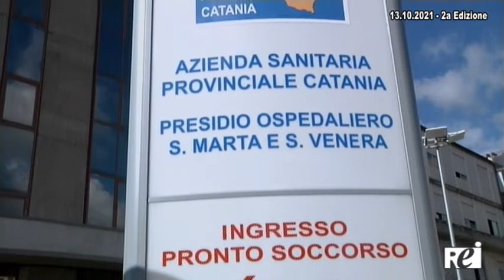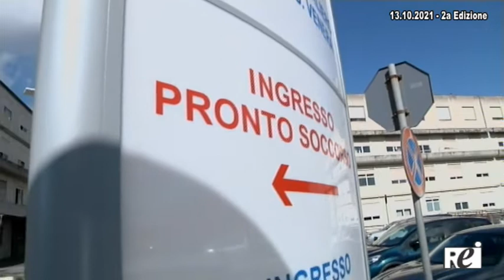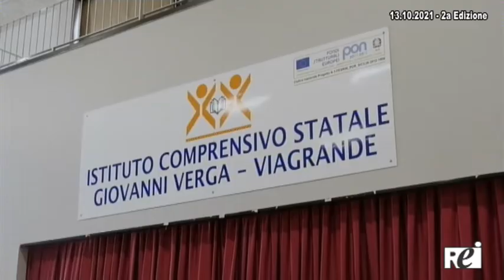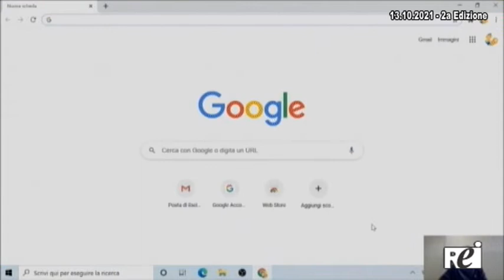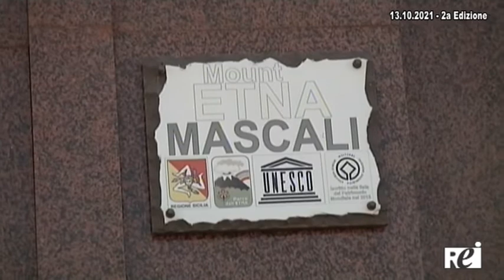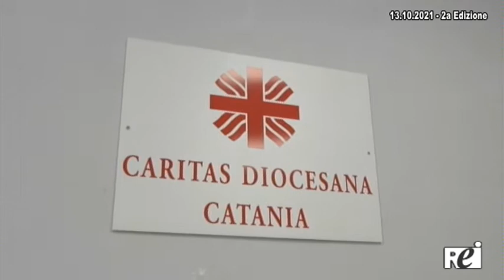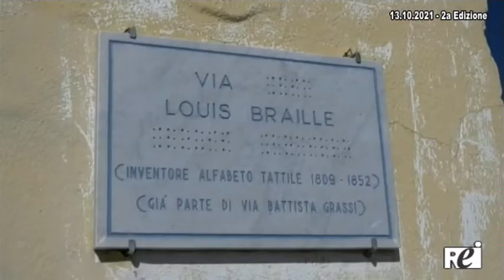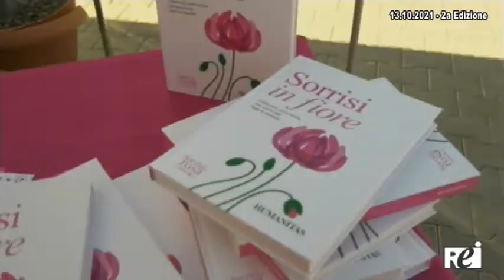OraTg REITV 13-10-2021 - 2a Edizione